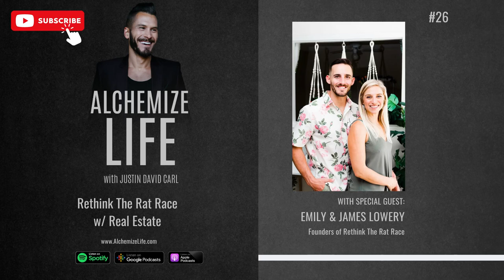Alchemize Life w/ Emily & James Lowery: Rethink The Race w/ Real Estate | Episode 26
What if you could achieve Financial Independence in only 3-years of focused & dedicated work? Would you give it a shot? Well, that’s exactly what Emily & James Lowery did by utilizing the power of Real Estate.
In this episode, we cover all the things they did to achieve Financial Freedom in such a short period of time in addition to how their life has evolved over the last couple of years since reaching FI. We also share details on the tax advantages of Real Estate, their new Airbnb Online Course, and their Fitness, in addition to the Mindset & Resources necessary to jump into the world of Real Estate Investing.
James & Emily run the website/blog RethinkTheRatRace in addition to being Real Estate Investors & Digital Course Creators. Check out their newly released Remote Airbnb Management Course.
Key Highlights:

[00:01 - 15:05] Opening Segment
• How Emily & James define financial independence
 How they became financially independent
• Emily & James’s background with money
 Discovering Mr. Money Mustache

[15:06 - 30:11] Starting to Live By Example
• How Emily got into the FI movement
 Having accountability and seeing other people’s progress
• How Emily & James aligned themselves to achieve their goals
 Deciding to do real estate

[30:12 - 46:06] Don’t Have All Your Eggs in One Basket
• What cash flow FI is
• Real estate vs the stock market
 The tax benefits of real estate
•The difference between short, medium, and long-term rentals

[46:07 - 1:05:52] How to Master Money
• Become the niche and go-to person in a particular area
• The different dynamic pricing tools you can use
•  Emily & James’s course to develop an Airbnb business
 How to get more into real estate

[1:05:53- 1:21:00] Approaching Real Estate Investing
• How much cash flow rentals bring in a year
• How much time you would spend per property
• Emily & James’s experience with their first property

[1:21:01- 1:42:13] Frugal Couple Hits Financial Independence
• The mindset you should have to get into real estate investing
• Why frugality is a powerful tool
• The reason why James stopped tracking their net worth

[1:42:14 - 2:01:50] Closing Segment
• What Emily & James are doing for fitness
• What Emily & James’s fit rich life is

Want to connect with Emily & James? Follow them on Instagram. If you're interested in the Airbnb Remote Management Course, head to Rethink the Rat Race!

Resources Mentioned:

The Shockingly Simple Math Behind Early Retirement by Mr. Money Mustache
Real Estate Investing, Money & Life (Coach Chad Carson Blog)
Retire Early With Real Estate
The House Hacking Strategy by Craig Curelop
Money Honey by Rachel Richards
Theragun Pro Handheld Massage Gun

Key Quotes:

“Become the niche and the go-to person in your area.” - James Lowery

“I know plenty of people that take the resources, and then turn that into an entire job of its own, and they just consume but  never take action.” - James Lowery

“Anybody can invest in real estate. Mistakes will happen, but you just learn from them and move on .” - Emily Lowery

“You have to be able to delineate what you want for your personal life, and what you want for your business life.” - James Lowery

I am incredibly passionate about Fitness and Money & have reached a substantial degree of mastery in these domains and now I’m looking to help others do the same! Interested in taking your Fitness & Money to the next level? or drop me a DM on Instagram

From Pre-Workout to Protein if you desire to lead a happy, healthy, fit life, go and grab your plant-based healthy essentials.

For something like you’ve never had before and to get into an almost euphoric state of Focused Flow & Productivity try Feel Free by Botanic Tonics! and use the code DRAGON to save 40% off your first order!

The newly released "Dipped" Now Cow Protein Bars are so good!